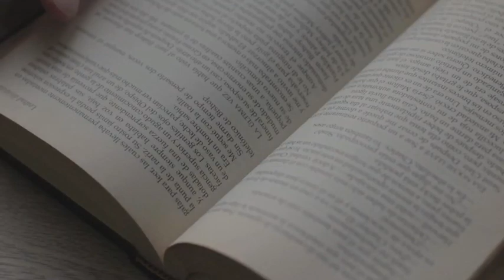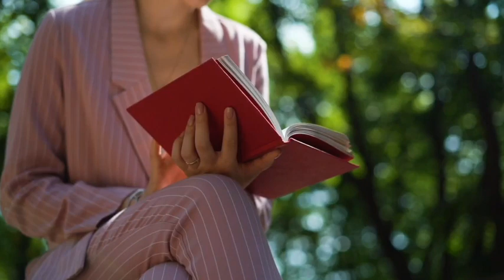Lightning || Lightning news | इलेक्ट्रिक स्टार्ट हम लोग जानते हैं कि रिकार्ड धरती पर गिरता ?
Lightning is a naturally occurring electrostatic discharge during which two electrically charged regions, both in the atmosphere or with one on the ground, temporarily equalize themselves, causing the instantaneous release of as much as one gigajoule of energy.

Oll news
 to our ONPK by supporting the company

K